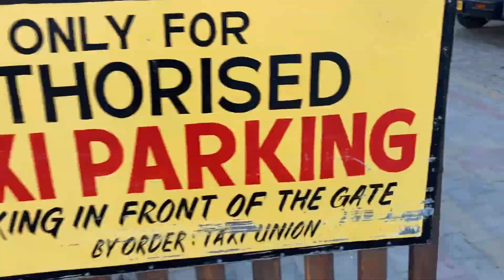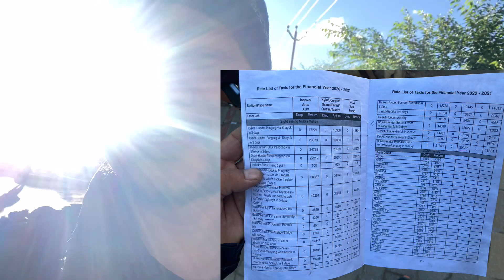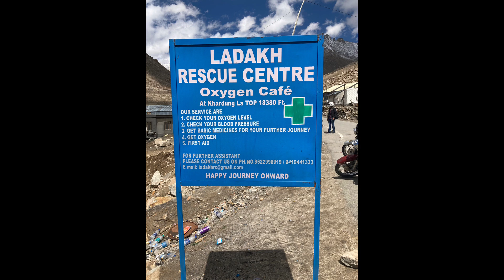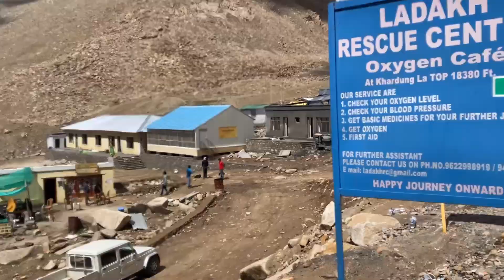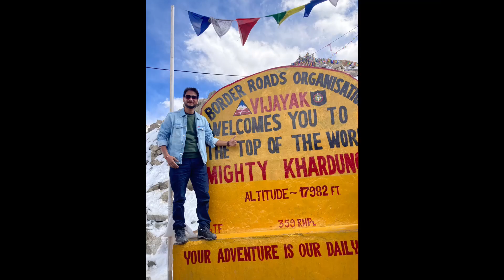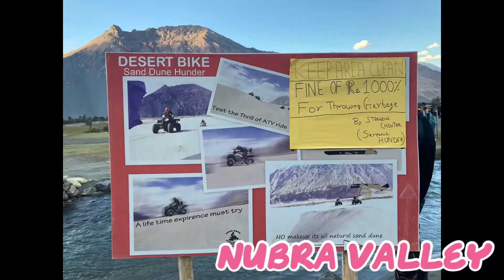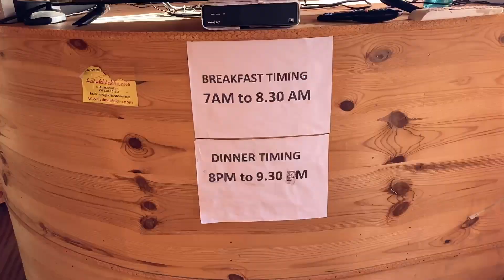Day 3 || Khardungla Top, Diskit Monastery & Nubra Valley || Ladakh Vlog Series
Hi Guys, In this video I have covered Khardungla Top, Diskit Monastery and Nubra Valley.